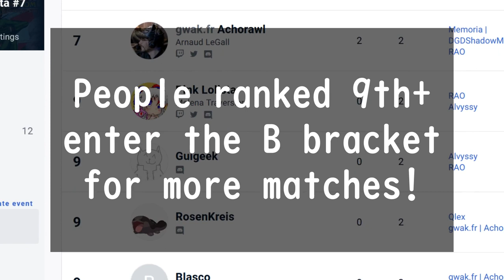Punching Bag Fiesta - Zenny Edition (Trailer)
Happening this Saturday!

Song: Les Vagas (Tatsunoko vs Capcom - Ultimate All Stars OST)
Tournament announcement graphics: Obiiwan
Clips taken from PBF 7, commentary by Fortu, DoctorSc1ence and myself